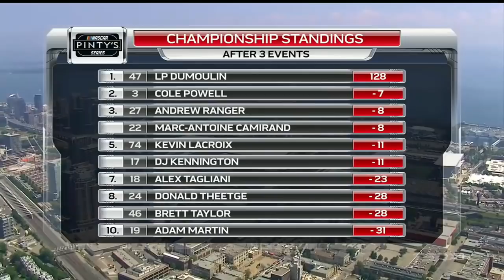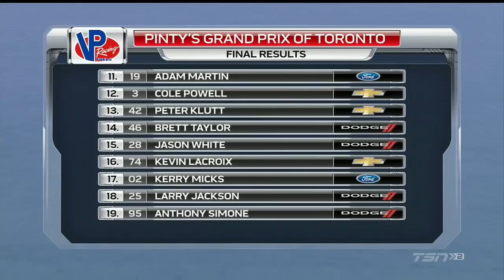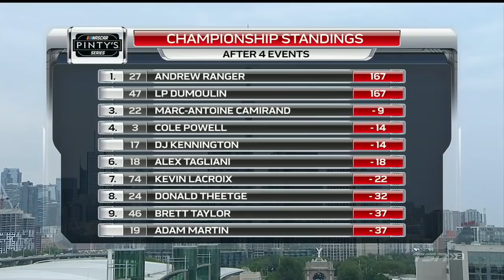2018 NASCAR Pinty's Series: Pinty's Grand Prix Toronto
It's the annual visit to Exhibition Place as the V8-powered stock cars thunder through the streets of Toronto. Ranger, Tagliani, Camirand, and Lacroix, your typical road-course boys, all qualified in the front two rows. Who will get it done with the threat of rain looming for the 2nd race in a row?